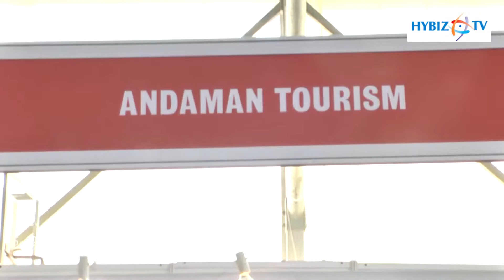Andaman Tourism India International Travel Mart Hyderabad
Andaman Tourism India International Travel Mart Hyderabad-hybiz.tv